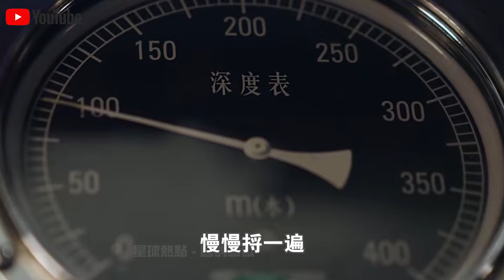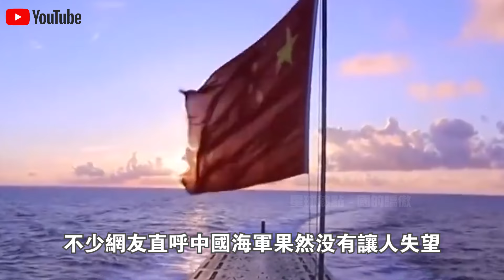18艘現役軍艦靠岸，10萬人排隊參觀！中國75週年“海軍節”現場視頻火爆全網！多位外媒記者登艦後感嘆：中國很自信！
1.載重40kg配機械手臂，15分鐘解決長江“大難題”！大疆新款“運載無人機”工作視頻火了！6級大風中，操作誤差1cm？不可思議！
2.中國“南極新家”首次對外公開展示，5000平米內部真實現狀曝光火遍全球！記者感嘆：生活條件也太好了！
3.5000元一輛電動車，載重突破3000斤？中國製造“三蹦子”在美國賣瘋了！銷量激增150%，性價比吊打各類“皮卡”？
4.300隻“怪鳥”放入毛烏素沙漠腹地，860万亩流沙重披绿装！20000農民脫貧又治沙，竟是因為怪鳥的一個習性？
5.充電12分鐘，續航1000公里，還永不燃爆！全球第一條“固態電池”生產線正式量產！日本豐田急了？
6.俄羅斯司機寧願苦等3個月，也要買中國卡車？銷量激增500%，中國“重型卡車”在俄羅斯賣瘋了！使用壽命100萬公里，還節省成本50%！德國坐不住了？
7.168萬一輛，24小時訂單突破1000輛！比亞迪“仰望U9”正式“跳”著上市了！1300匹馬力，可街，可賽，還可玩！給牛馬倫好好上了一課？
8.充電10分鐘，續航1000公里，還永不自燃！全球首款“固態電池汽車”正式量產上市！比亞迪急了：就這？文字遊戲？
9.55.98萬一輛，買它等於買了一間套“房”！理想“MEGA”正式上市，訂單突破3.5萬賣瘋了！下一秒，奔馳宣布退出電動車市場？
10.3000人手持紅旗，高喊“掀起共產主義革命”！美國“共產黨”紐約遊行視頻火遍全球！共產主義是唯一解決辦法？

👇👇👇本期節目內容包括👇👇👇
🔥0:00 新聞速覽
🔥0:57 參觀大軍艦，致敬海軍藍
🔥5:08 核導彈垂直發射